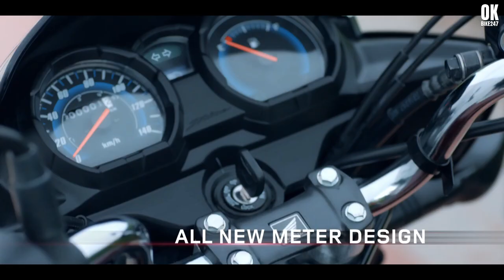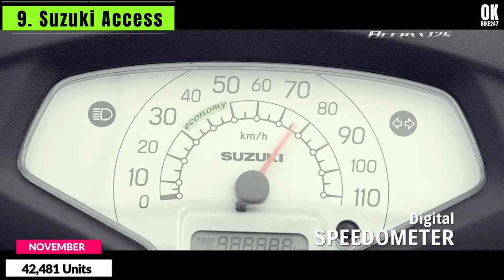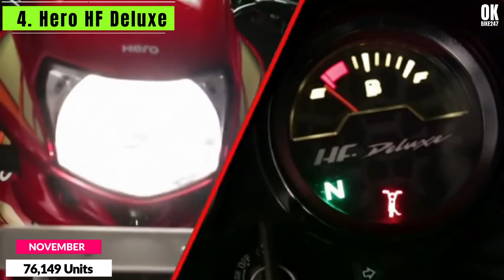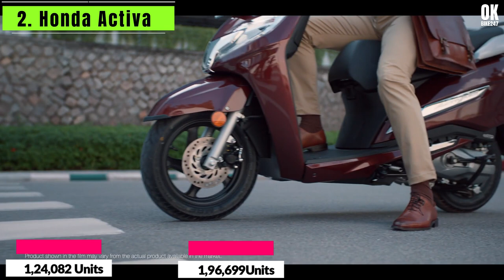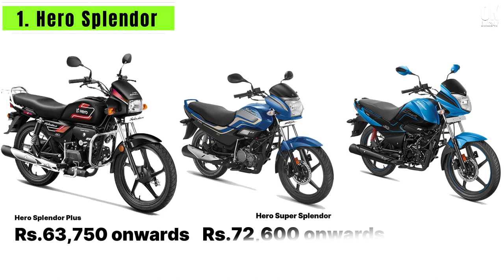Top 10 Best Selling Two Wheelers November 2021💥 best selling two wheeler 2021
Bajaj Platina was the only bike in this list that posted a YoY sales growth – Everyone else has posted a decline
Taking the top 10 best-selling two wheelers into account, November 2021 was a dismal month in terms of sales. Sales dipped 32.14 percent in a YoY basis and 32.84 percent when compared to sales in October 2021. The festive season held no promise as rising costs of two wheelers, ever escalating fuel prices, increased fears of the new Omicron variant of COVID-19 and an overall dismal economic situation both in rural and urban areas turned customers away from two wheeler showrooms.